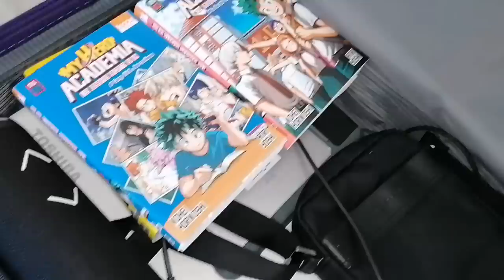Organisation vacances Maroc : Astuce rangement, ménage et lissage indien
4€ de réduction pour 6€ d'achat pour les nouveaux clients

Douilles wilton 1M